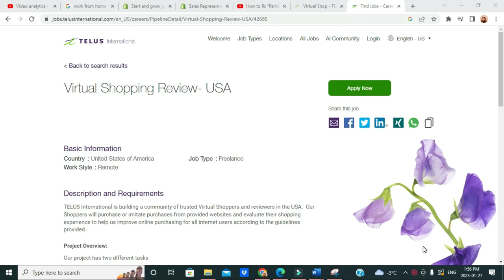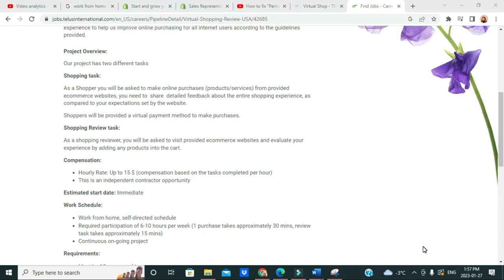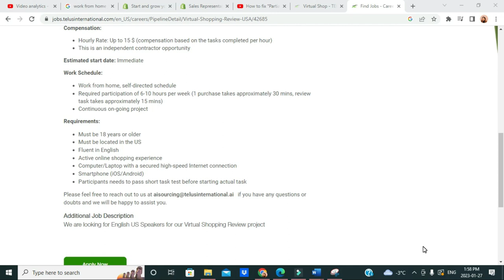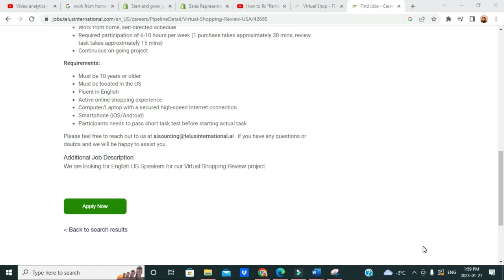PART TIME JOBS GREAT FOR STUDENTS AND STAY AT HOME MOMS EARN $15 PER HOUR WORK FROM HOME JOBS.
PART TIME JOBS GREAT FOR STUDENTS AND STAY AT HOME MOMS EARN $15 PER HOUR WORK FROM HOME

Telus is hiring Virtual Shoppers